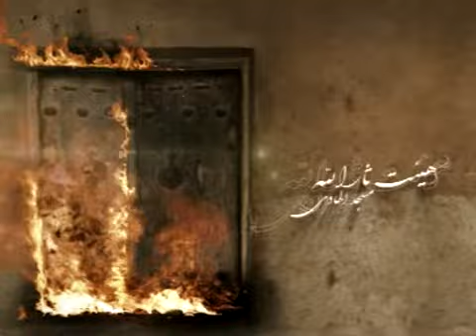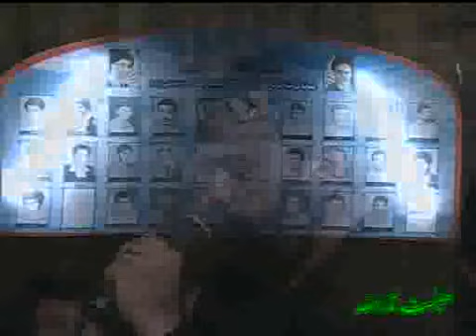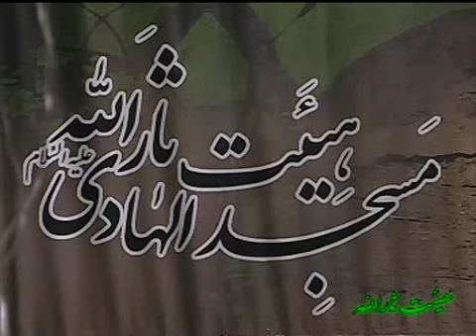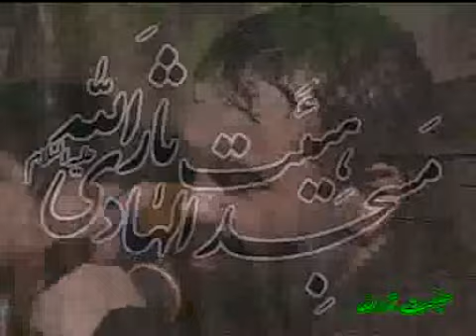مراسم شهادت حضرت زهرا در ایام فاطمیه مکان مسجد الهادی علیه السلام, Part 07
MAHMUD KARIMI & HAJ MOHAMMAD TAHERI
مراسم شهادت حضرت زهرا در ایام فاطمیه مکان مسجد الهادی علیه السلام, حاج محمود کریمی